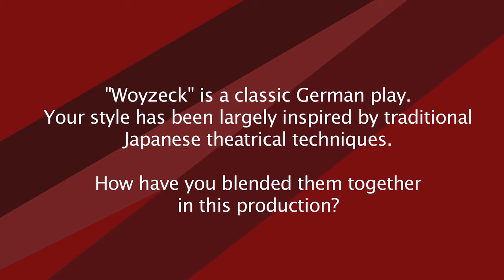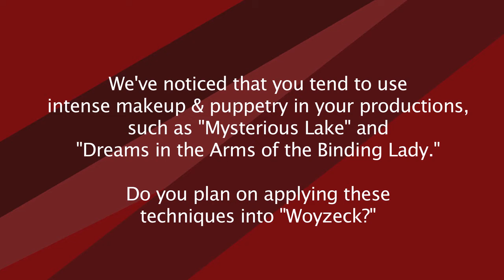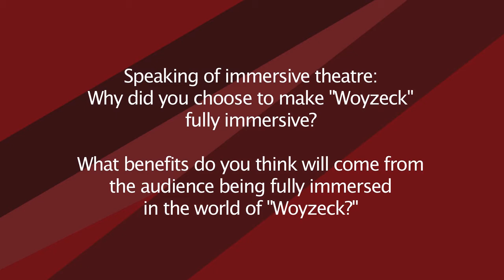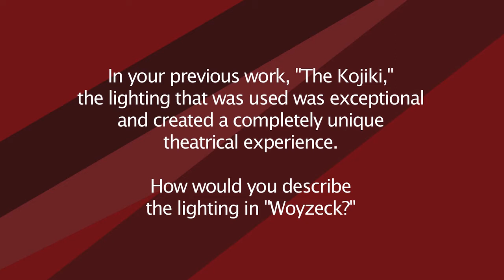SBUTHR: Izumi Ashizawa & Woyzeck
Find out more about the upcoming production of "Woyzeck" by Stony Brook University's very own: Izumi Ashizawa.